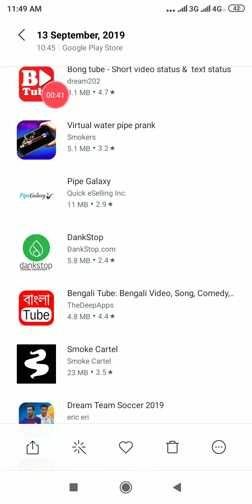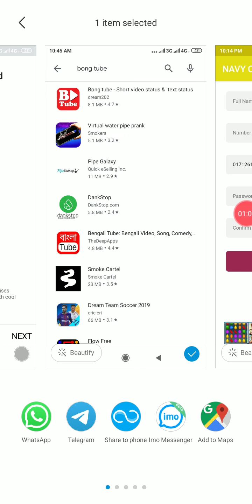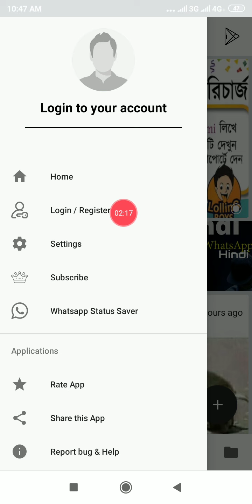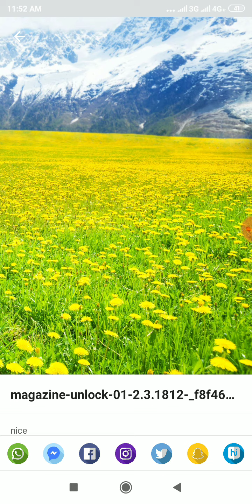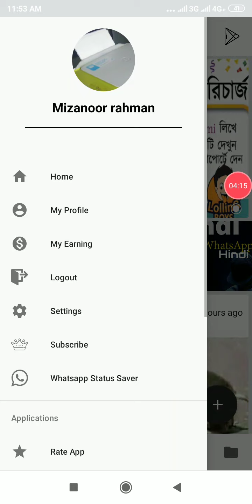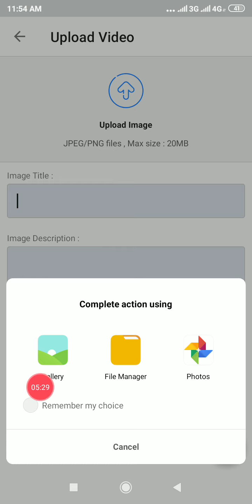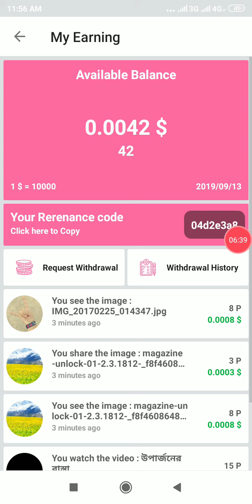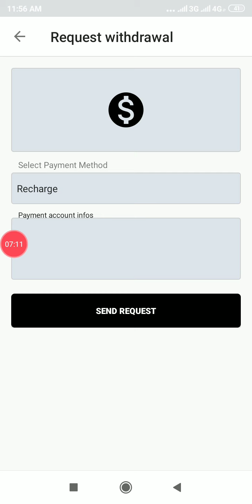লাইক করে ভিডিও দেখে প্রতিদিন ৪০০-৫০০ টাকা ইনকাম।how to earn money bong tube.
Reffer code

04d2e3a8

Teligram link